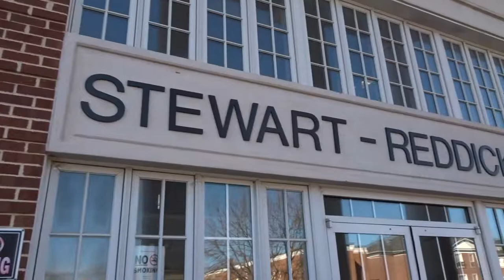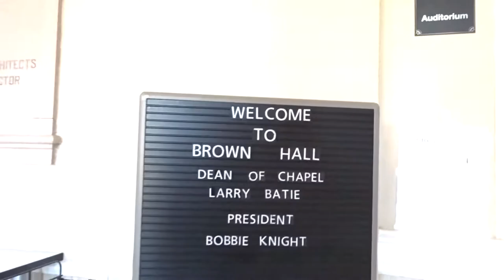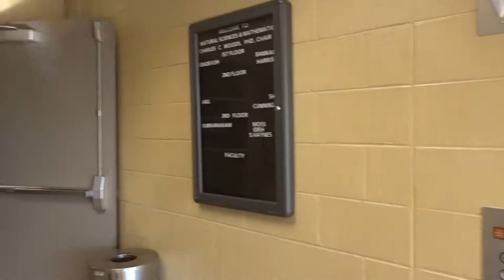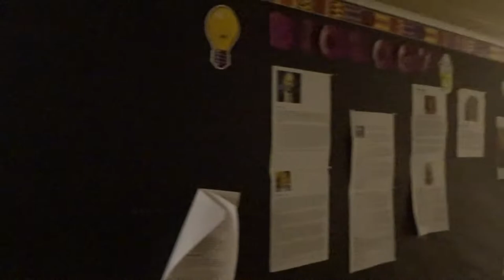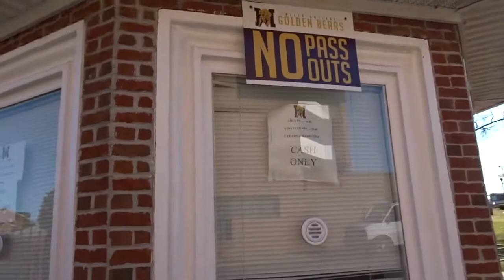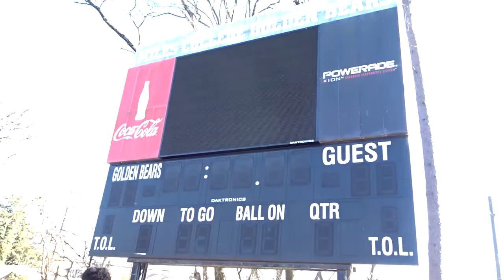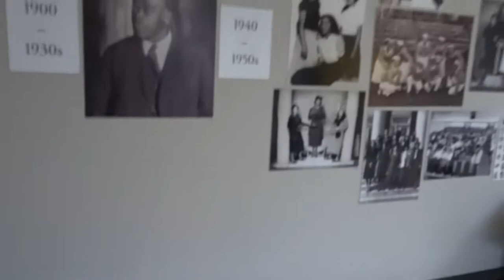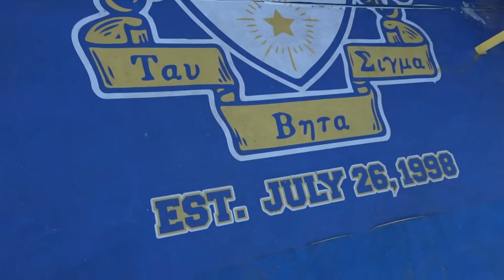MILES COLLEGE DETAILED CAMPUS TOUR! 💜💛🐻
🚨 R E A D  M E  F I R S T  P L E A S E ! ! ! 😊 💛 🌻
HEY GUYS! SORRY, IT'S BEEN A LONG 4 MONTHS, THIS WHAT EVERYONE KEPT ASKING FOR SO NOW ITS HERE! IF YALL HAVE MORE QUESTIONS, DON'T HESITATE TO HIT ME UP ON SOCIAL MEDIA! ALSO, I HAD MY LINE SISTERS HELP ME OUT SO MAKE SURE YALL BE SURE TO SHOW THEM SOME LOVE AS WELL!
V L O G  D E S C R I P T I O N  ! ! ! 🚨🚨
Thanks for tuning back into my channel! Hope everyone is doing well. Secondly, I'm going to be trying to upload TWICE a WEEK! I'm not sure what days yet, but just be on the lookout!! 😊💖 Hope y’all enjoy this vlog! Remember lets converse & communicate.. leave a few comments! 😊 😊 Also, spread the word and love... Stay positive. The goal this year is too definitely get more connected and more consistent & efficient with my channel. So enjoy my authentic young adult lifestyle. Let's get 50 likes on this vlog! 😊❤️
♥ It doesn't cost a dime... ♥